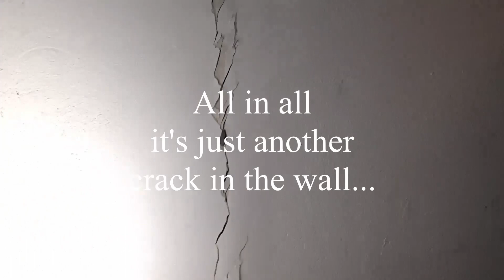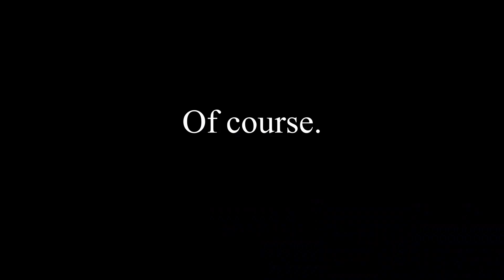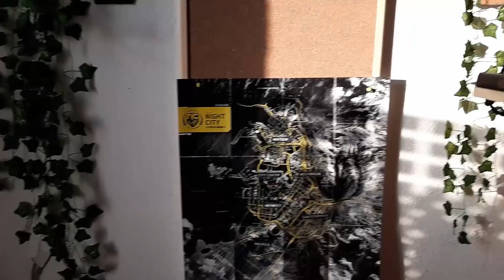̶D̶A̶R̶K̶ DANK ACADEMIA SET-UP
Extra, extra, dank all about it